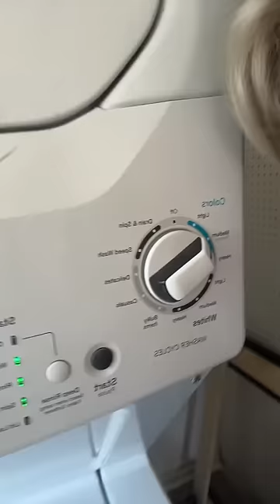Watch Me Do ALL My Laundry 🧺🧺🧺 w OnlyJayus